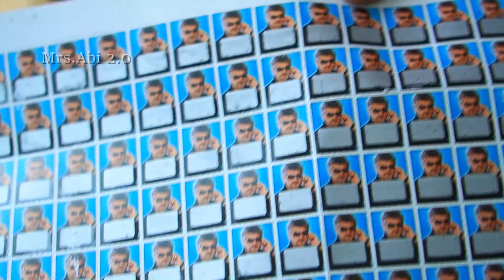இதெல்லாம் இப்போ யாருக்காச்சும் தெரியுமா ? 90s கிட்ஸ் விரும்பி விளையாடும் Scratch & Win Game